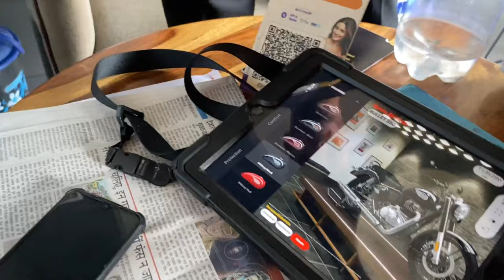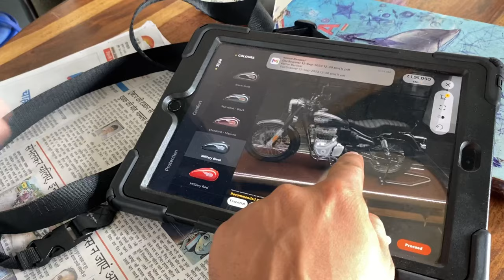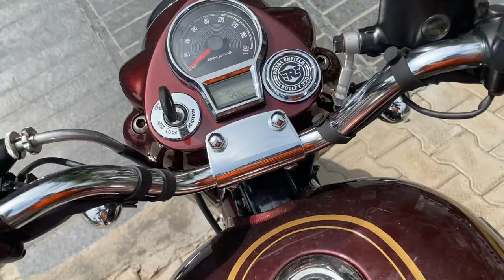Bullet new model 2023 || surprise || vlog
Bullet new model 2023 || surprise || old vs new bullet

Welcome to bhore ji films { RAM RAM JI }

bhore ji films go-to destination is  for 1 million  very quick with all your love

🎥 What We Offer:
On this channel, you'll find: daily vlogs of giving happy vibes to live better and happy and great smile